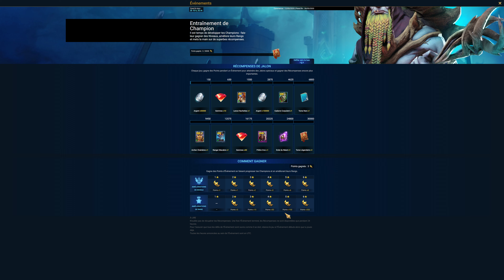Raid shadow legends pt .2